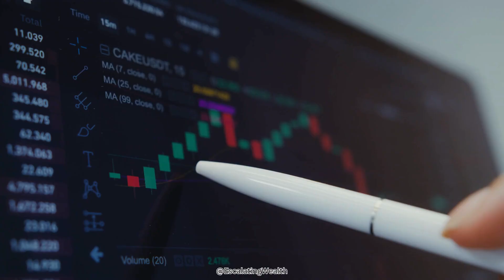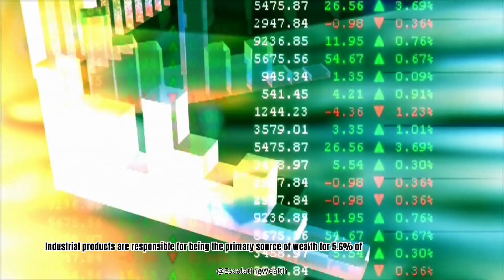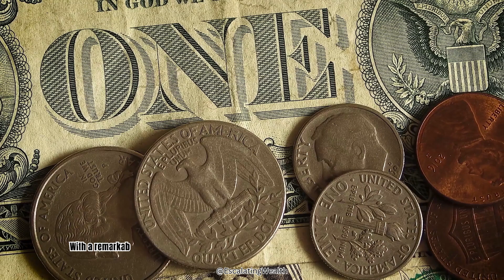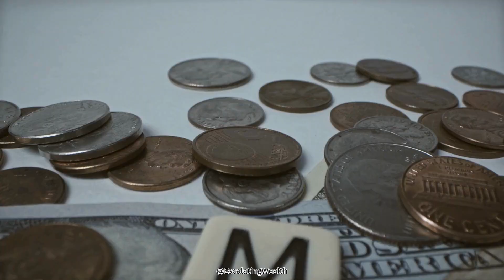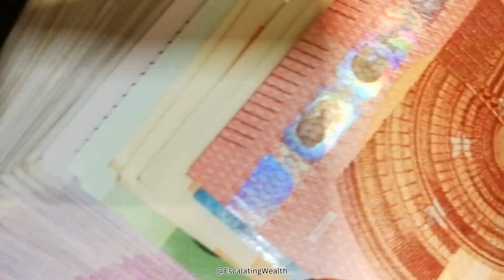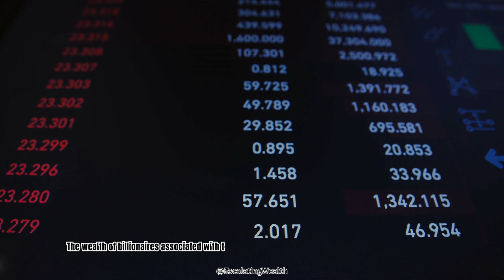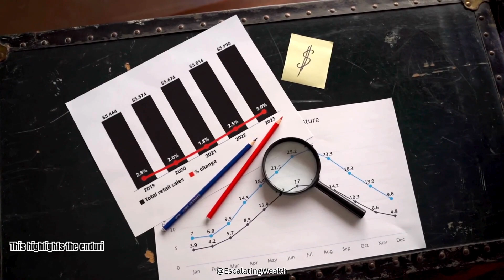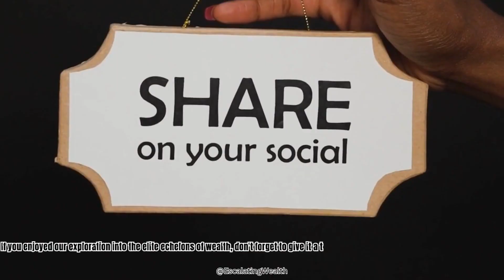10 Industries That Will Make You a BILLIONAIRE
Ready to explore the ten industries driving billionaire success? Join us as we dissect sectors with opportunities and strategies for massive wealth creation. Discover the potential pathways to unparalleled financial milestones!

00:00 Introduction
00:58 Investments
02:39 Industrial Products
04:06 Software And Services
05:42 Media And Entertainment
07:36 Real Estate
09:01 Food And Beverages
10:30 Retail
11:56 Healthcare
13:52 Financial Services
15:15 Consumer Goods

Welcome to our wealth advice channel! Get expert insights and practical tips to grow wealth, manage finances, and achieve financial independence. Join us on your journey to financial success!